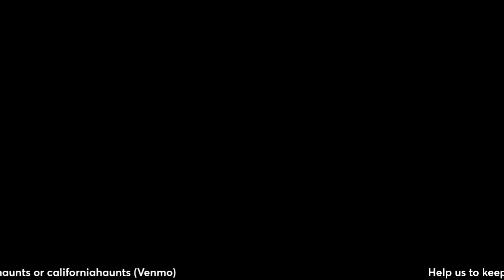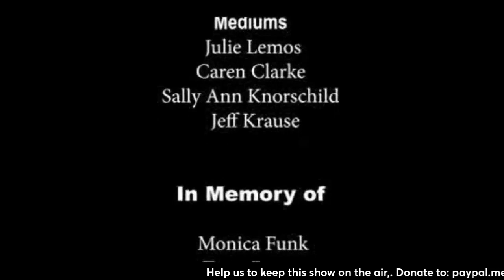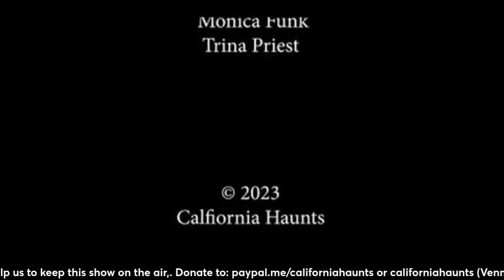Mysterious Pyramids of Mexico and the Nephilim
Mark A. Carpenter is an emerging author, filmmaker, and rogue cultural anthropologist based in Baltimore Maryland, U.S.

He studied archaeology until he discovered that they were not practicing objective science. Before abandoning the program, he did take advantage of the archaeological program’s internship involving excavations/digs of Maya temples on the Yucatan Peninsula.

After becoming disillusioned with the program, he traveled to Hawaii exploring the many islands and participating in another, similar, archaeological internship with identical results. At that point, Carpenter transferred to Stevenson University, seizing a merit scholarship in Maryland, changing his focus of study to an interdisciplinary degree in anthropology and religion.

Following graduation, Carpenter determined he needed to master the craft of creative writing in order to intellectually liberate/express himself. His quest now is to write in multiple mediums (fiction, nonfiction, and screenwriting) in order deliver ideas and question the conventional human history/origin narrative to the widest possible audience.